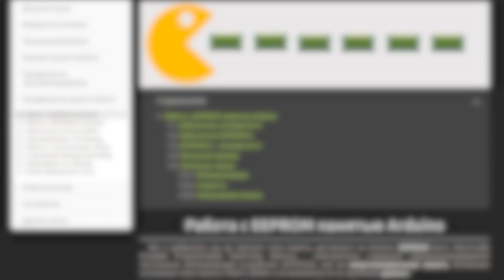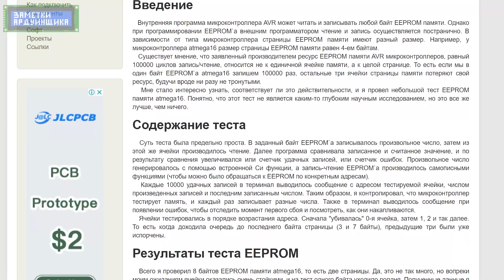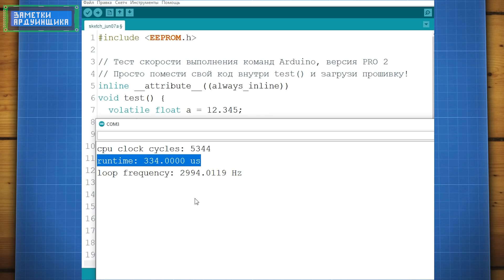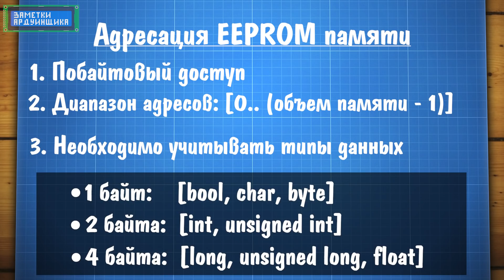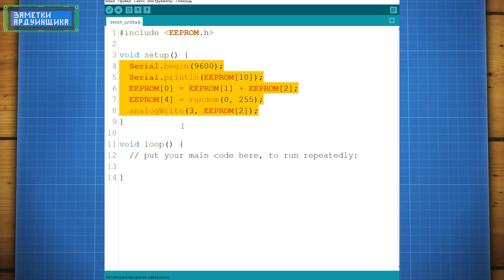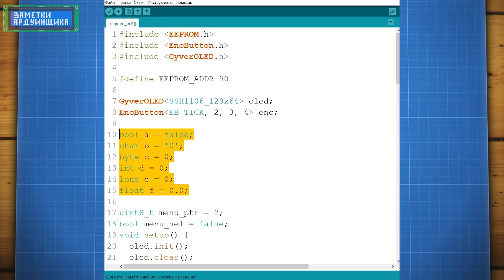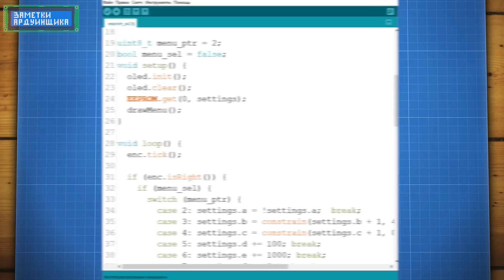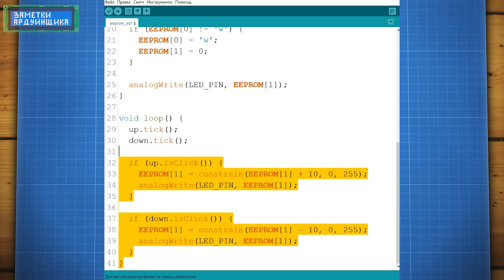Уроки Arduino. Работа с EEPROM памятью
В этом уроке поговорим о EEPROM в Arduino - энергонезависимой памяти для хранения настроек и прочих данных.

00:00 - вступление
00:18 - EEPROM как тип памяти
01:08 - особенности работы с EEPROM
03:38 - адресация EEPROM
04:36 - библиотека EEPROM.h
05:45 - пример с светодиодом и ШИМ
06:34 - пример с OLED дисплеем
07:23 - оптимизация работы с EEPROM
08:05 - инициализация EEPROM
09:00 - снижение износа
09:52 - EEPROM в роли RAM
10:14 - эпилог